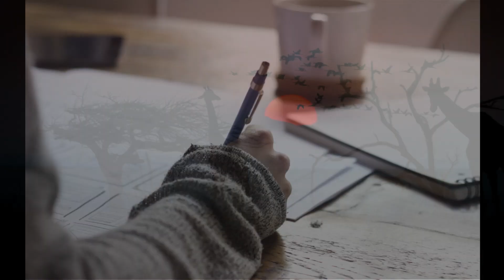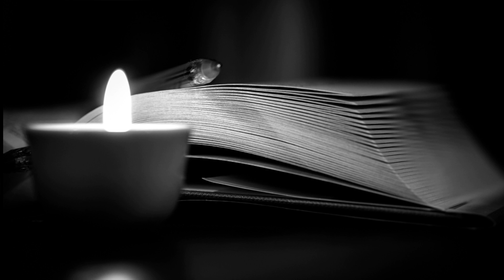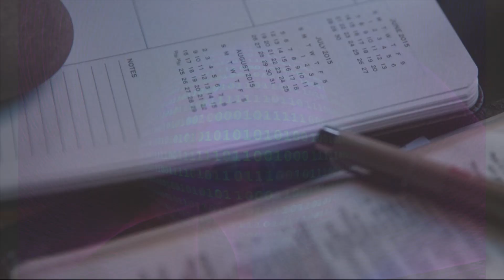Jasnowidz Jackowski przepowiednia Polska Warszawa